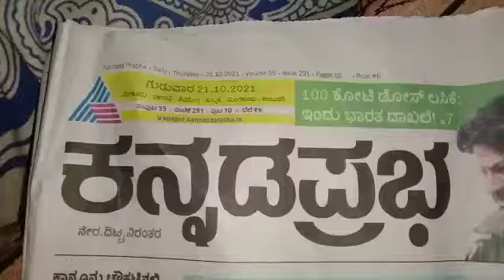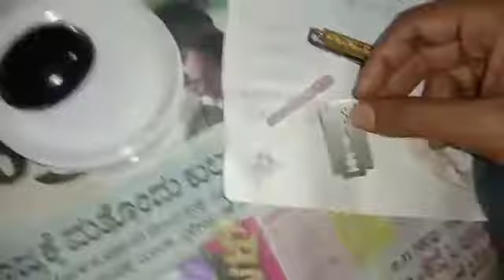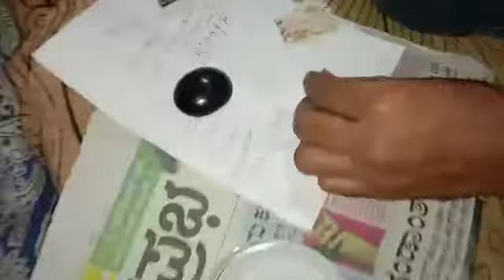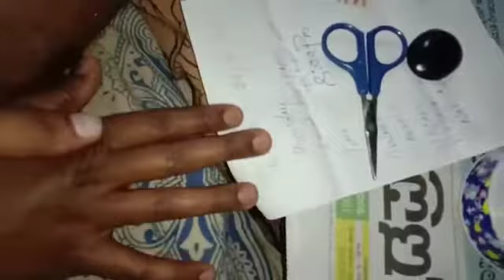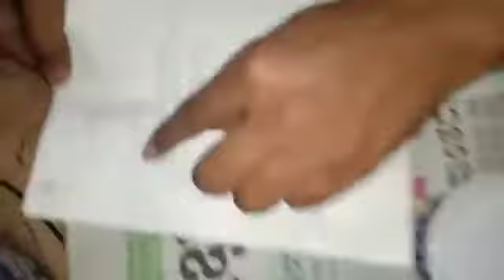sulemani stone in karnataka|Original suleman stone in available in karnataka saronding